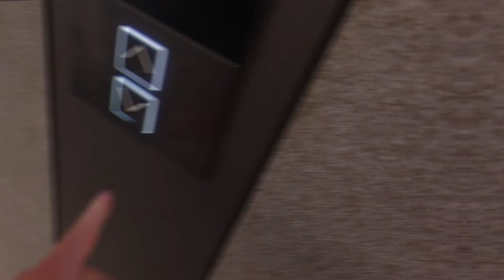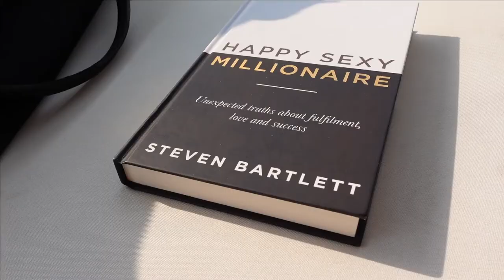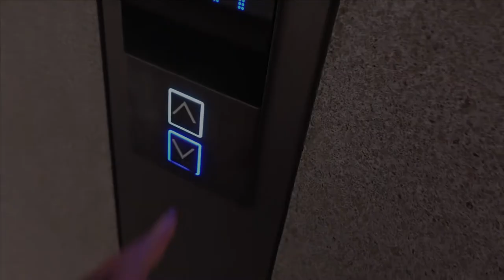The Travelling Fit Pro l My First VLOG! l Nathan Johnson l Autonomy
Welcome YouTube - The Travelling Fit Pro

I took a big step this week to giving you a better look at what it’s like to be me.

I want you guys to get to know me better and what it’s really like staying in shape for life.

Living with Autonomy and traveling around the world.

Next year I’ve got some insane plans to use Dubai as a base and go exploring.

I want you to come with me and see how I manage all of this as a traveling fitpro whilst staying in shape.

If you’ve been following me for a while, being a hunk and being happy with myself hasn’t always been easy.

I was chunky but funky for a very long time - yoyo dieting and always struggling with my weight.

My self-esteem was shot at and it was tough to even bring myself to look in the mirror, but that’s different now.

The lessons I teach with Autonomy to get people to stay in shape for life are now practiced each day and they’ve become habitual.

Growing a business and travelling at the same time often breaks a lot of people - it broke me in the past!

The new routines, the time zones, and the loneliness that is often left unspoken about and suffered in silence with, and of course the nutrition and workouts in new places all the time.

The first episode of the VLOG is live this week and I want you to join me.

If I get enough subscribers then I'll be able to justify doing a 10,000 calorie challenge at some point which I want to do ha!

Nathan Johnson l Fitness Trainer l 🎯 We help busy men and women transform their bodies and stay in shape for life.

🏆We’ll change your body forever 👇🏻